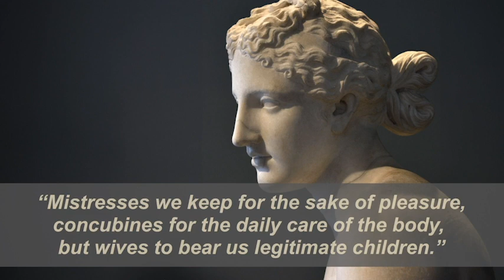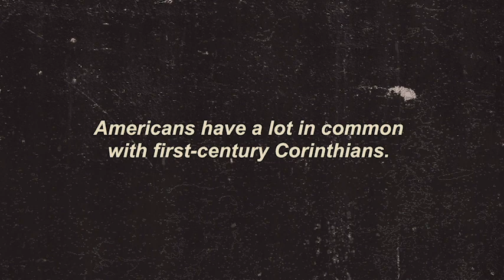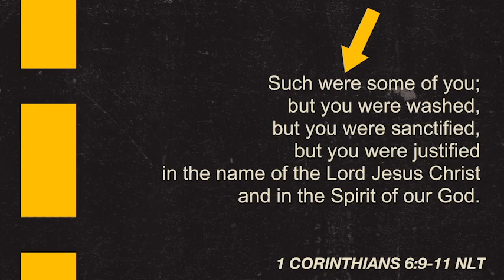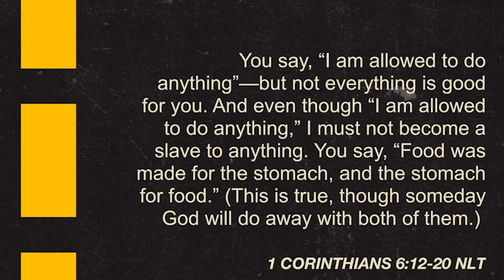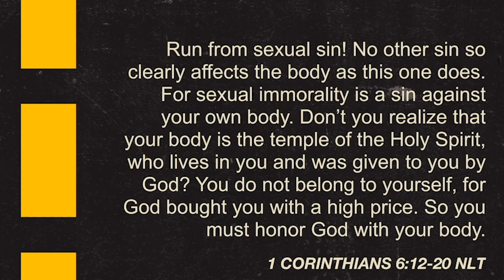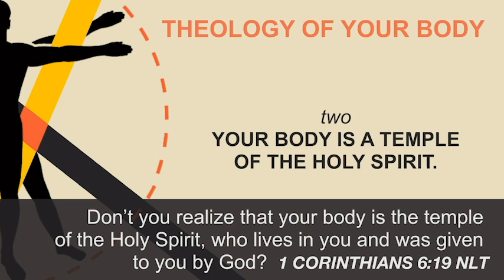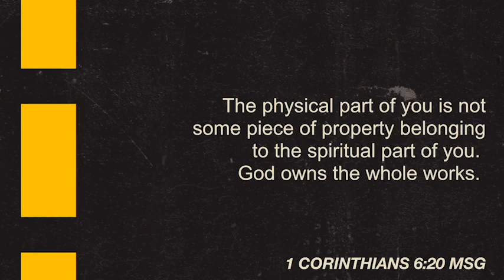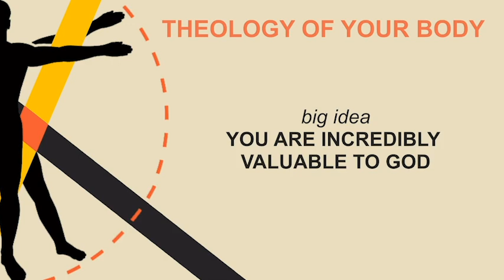Crossroads | Week 4 | Such Were Some of You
October 1, 2024 | Russ Michaels